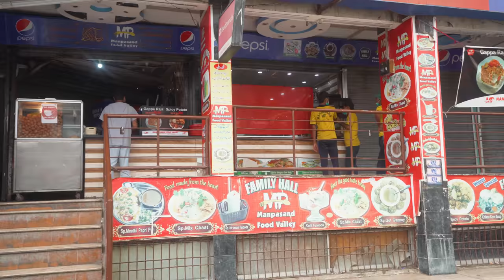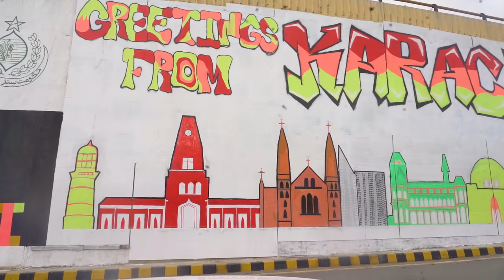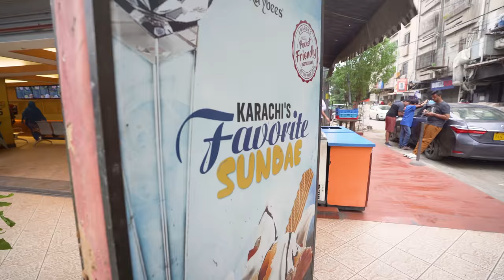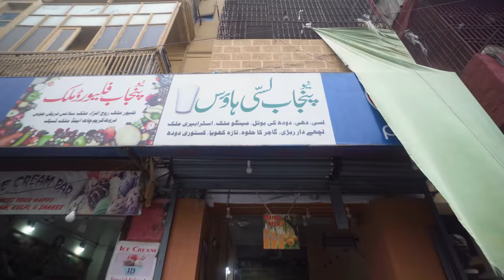EXTREME KARACHI (PAKISTAN🇵🇰) STREET FOOD TOUR | Haleem, Nalli Biriyani + Waheed kebab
EXTREME KARACHI STREET FOOD FOR OUR LAST DAY IN PAKISTAN
KARACHI STREET FOOD  FOOD TOUR IN KARACHI BEST PAKISTANI
This is also our first PAKISTANI STREET FOOD VIDEO so do share your thoughts with us. We are so sad that our PAKISTAN SERIES HAS COME TO AN END. Can you guess whats next for us?

IN THIS VIDEO:
00:50 Intense Pakistani Breakfast - HALWA PURI, CHANNAY, ALU BHAJI

02:59 Best Snack Food- Gol Gappay/Pani Puri
04:50 Snack Food- Channa Papri/Channa Chaat
 07:25 FINALLY GHOUSIA NALLI BIRIYANI
11:20 IS THIS THE BEST ICECREAM IN KARACHI? Let's find out
13:12 BURNS ROAD STREET FOOD TIME- Starting with LASSI
14:49 BURNS ROAD KARACHI HALEEM
16:16 Immy sneaks in a HOT JALEBI!!!
16:25 THE BEST STREET BUN KEBAB IN KARACHI BURNS ROAD
18:32 DEHLI RABRI HOUSE KI RABRI
20:00 Can't miss gulab jamans in PAKISTAN!!!
21:06 Waheed kebab House! WE ATE SPICY NIHARI AND FRY KEBAB
22:46 Dhoraji Gola Ganda is getting us high
24:58 BONUS ITEM BONUS ITEM BONUS ITEM
25:49 we try FIRE PAN

We are Immy and Tani- PAKISTANS CRAZIEST TRAVEL FAMILY.